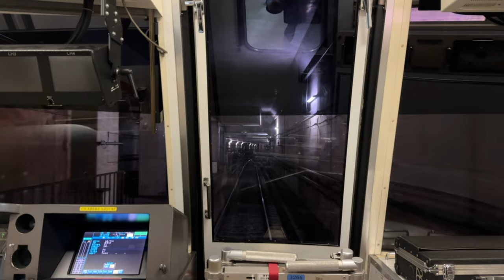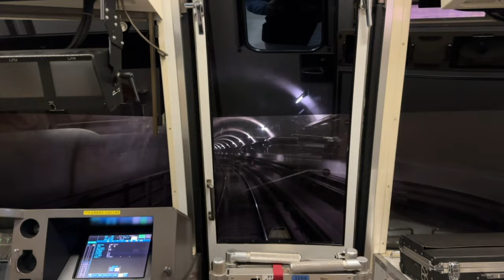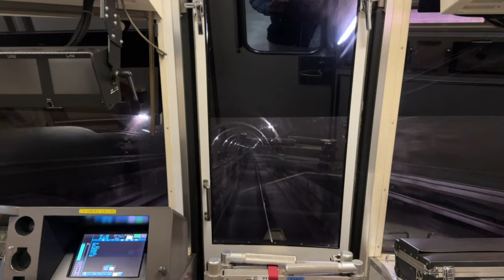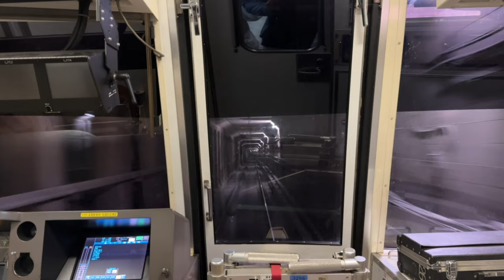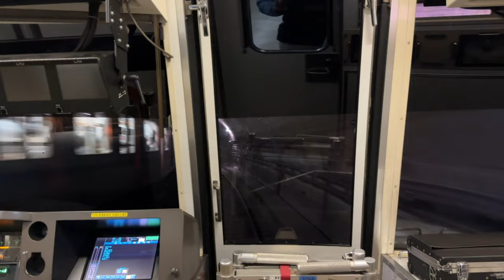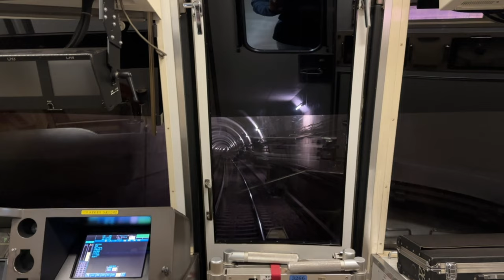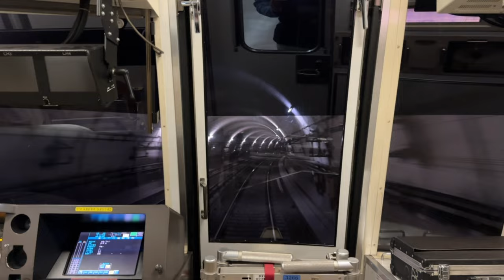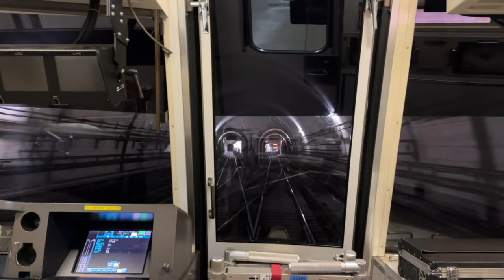【全区間前面展望】横浜市営地下鉄 ブルーライン 湘南台→あざみ野 3000A形 三菱GTO-VVVF【後面展望の逆再生】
神奈川県横浜市を走る横浜市営地下鉄ブルーラインの、湘南台駅→あざみ野駅の全区間前面展望です。まもなく引退する3000形1次車（3000A形）での撮影です。
横浜市営地下鉄は通常、進行方向側の遮光幕が下がっていて前面展望の撮影は不可能なため、あざみ野駅→湘南台駅の後面展望動画を逆再生し、あざみ野行きの音声を合成しました。そのため多少の音ズレはご了承ください。